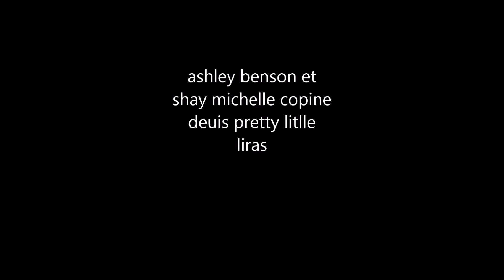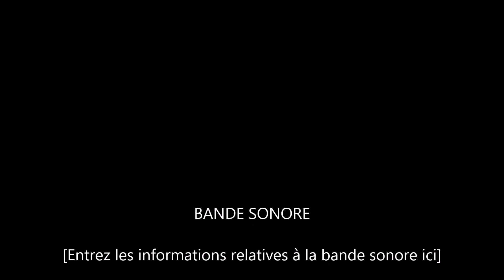best firend 3